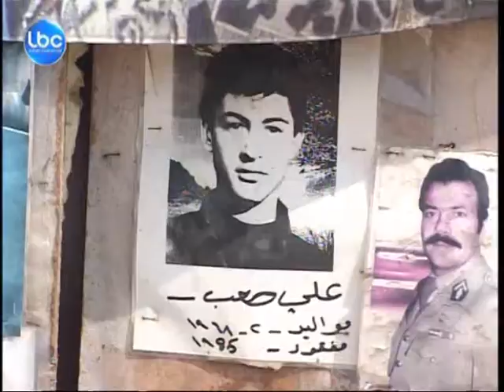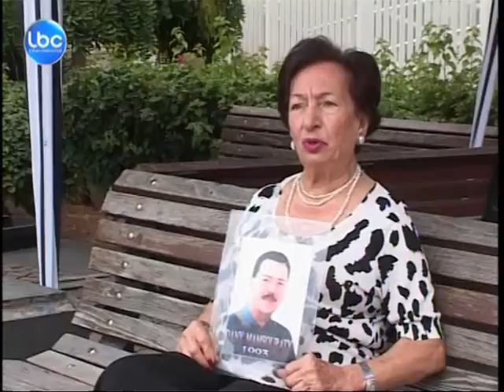Detainees vt Copy 01 LBCI WEB